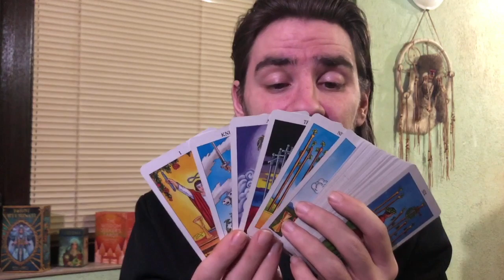VIRGO DECISIONS THAT SHAPE YOUR FUTURE MUST BE MADE NOW! April 13-19 2020 Tarot Reading